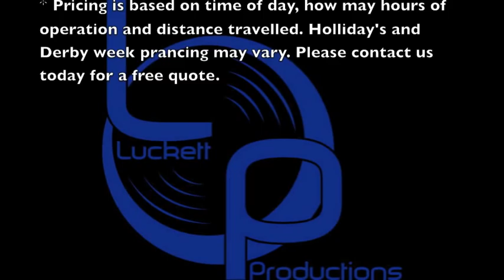Luckett Productions Inc. Searchlight Vid 2.m4v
Luckett Productions Inc. Searchlight Rental serving the Kentuckyana area. Rentals starting out as low as $150. Call today for your free quote. for more info.